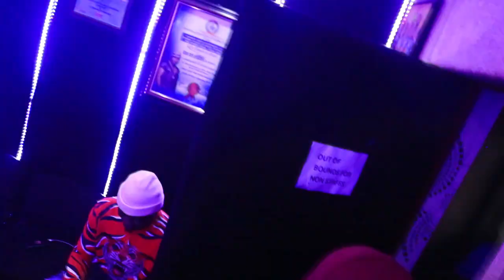Caften - Wire wire ft Don Sylvester (Dance visualizer)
Don Sylvester shows us how to move to Caften's "wire wire" and its simply amazing.
you think you can do better? oya show us, do your own